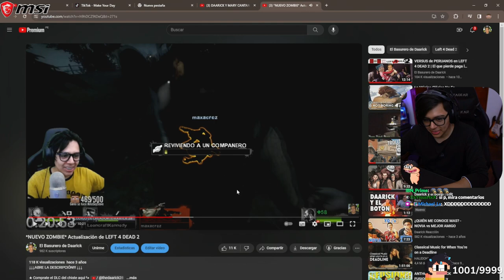EL ORIGEN DE LA RISA 😲